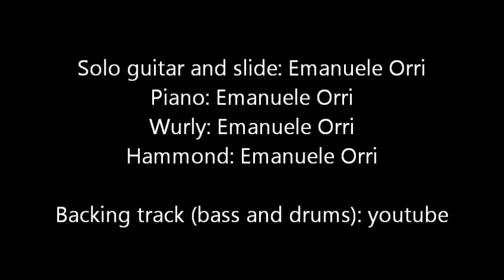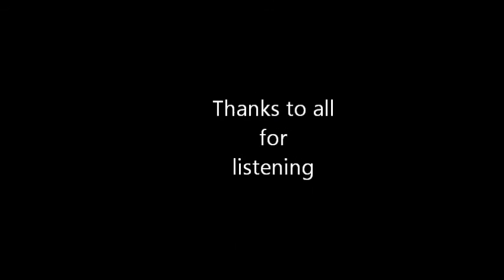Between the River and the Heaven - instrumental blues- Emanuele Orri (bologna ; Italy)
another blues arranged and played by me; thanks to all for listening.